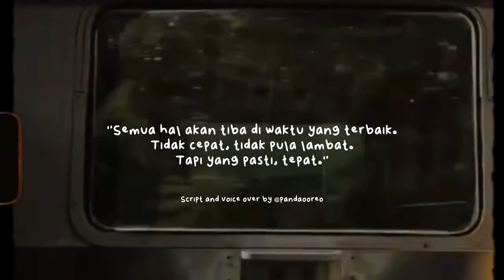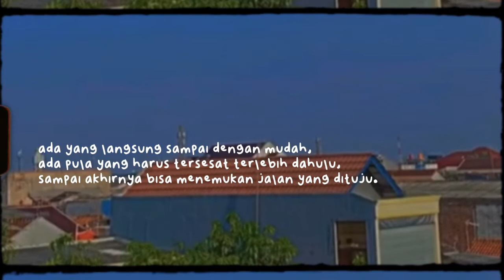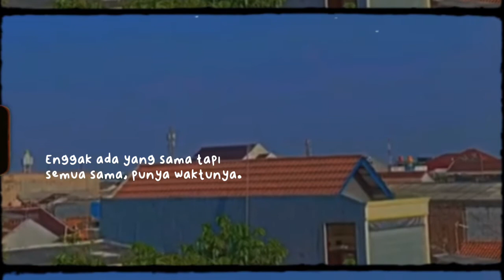Pelan-pelan Menikmati Proses - Musikalisasi Puisi Panda Ooreo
Judul: Pelan-pelan Menikmati Proses
Karya : Panda Ooreo
Suara : Panda Ooreo
Background : Pinterest
Backsound: erinmusicbox